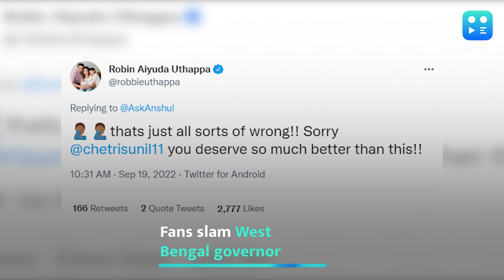Sunil Chettri Pushed By West Bengal Governor During Trophy Presentation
La. Ganesan Iyer, the governor of West Bengal received a huge backlash from the sports fraternity and fans after a video of him shoving Sunil Chettri to get himself in the frame during the trophy-presentation ceremony did rounds on social media on Sunday.